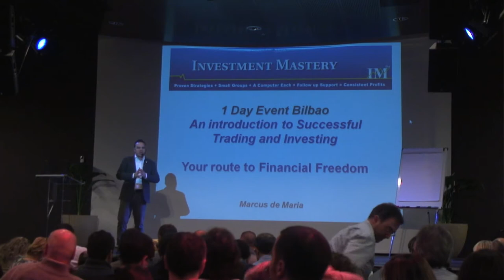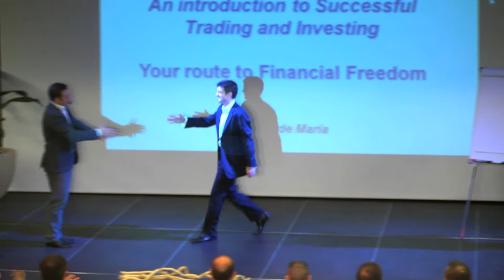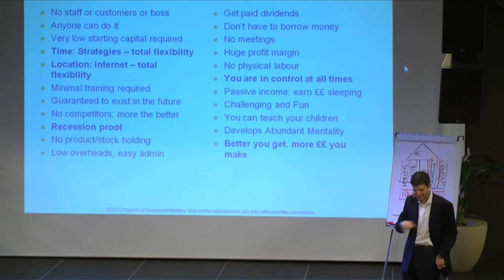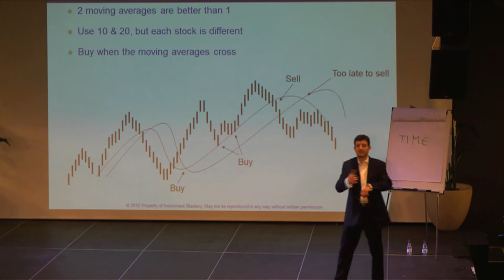"Asegura tu futuro financiero" con Marcus de Maria - Bilbao 2013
Las cajitas de Aritz y José nos presentaron el seminario "Asegura tu futuro financiero" con Marcus de Maria. Un seminario para emprendedores, donde se nos dieron claves para lograr la libertad financiera, a través de estrategias de inversión como la estrategia buffalo.
¿Te gustaría conocer las estrategias para llegar a la libertad financiera?